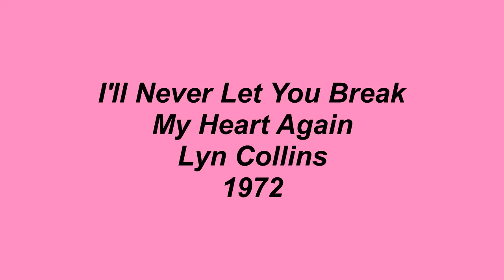I'll Never Let You Break My Heart Again - Lyn Collins - 1972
Written by Fred Wesley and Charles Bobbit, I'll Never Let You Break My Heart Again, was the B-side to Lyn Collins' 1972 single on the People Records label titled, You And Me Got A Good Thing Going.